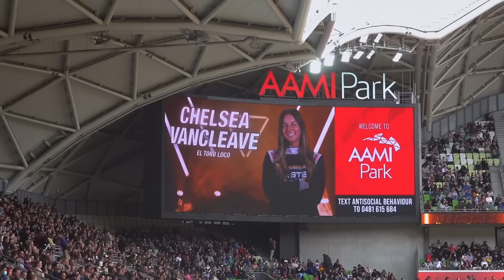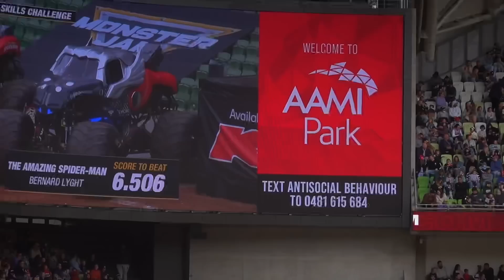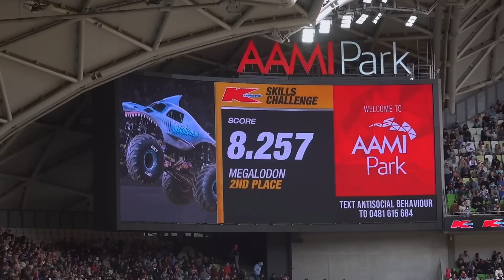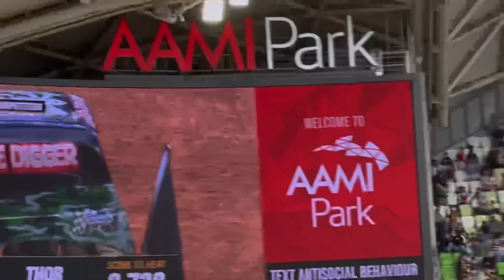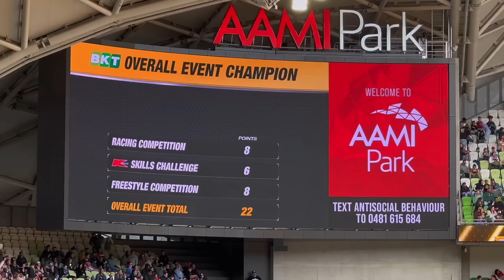Monster Jam Melbourne Australia 2023 FULL SHOW 1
Monster Jam Melbourne 2023 FULL SHOW SHOW 1